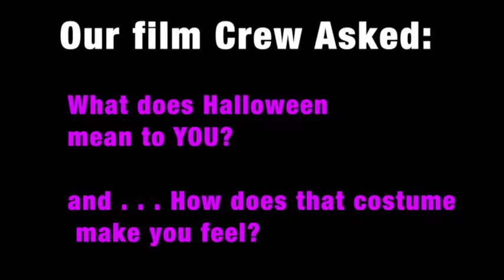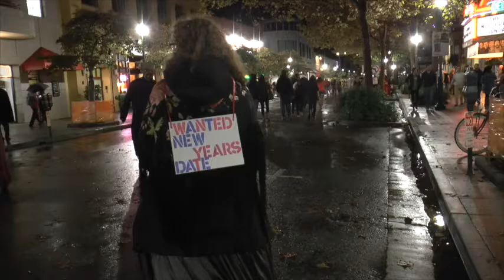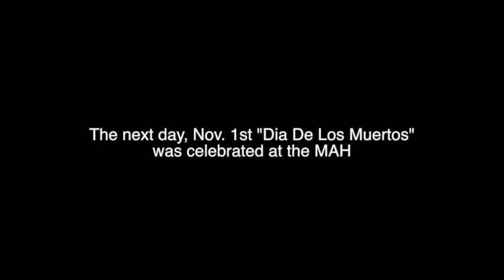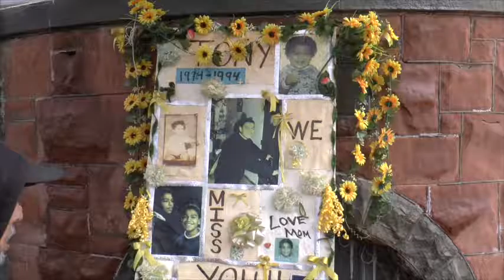Halloween Santa Cruz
All Hallows' Eve, Peace & Unity March and Dia De Los Muertos are the focus of this edition of Moving Forward. Check out the scene, learn more about Halloween, Day of the Dead and the 21st annual Peace & Unity March held in Watsonville.